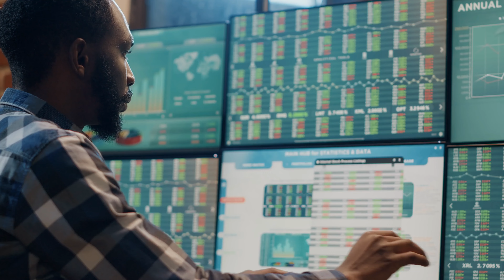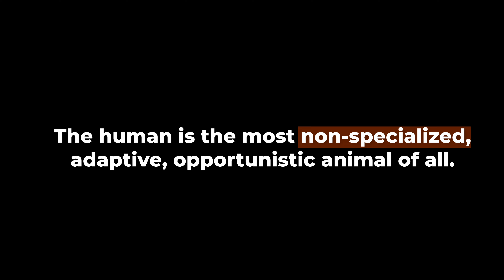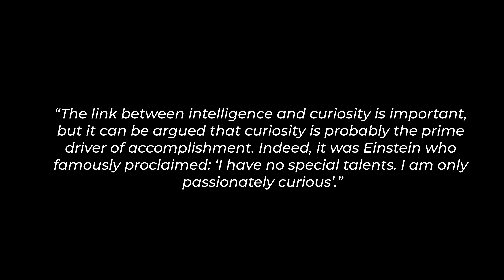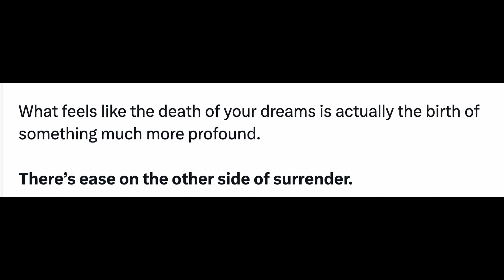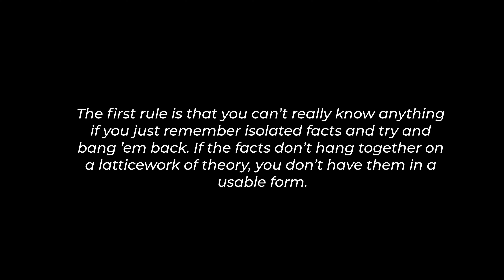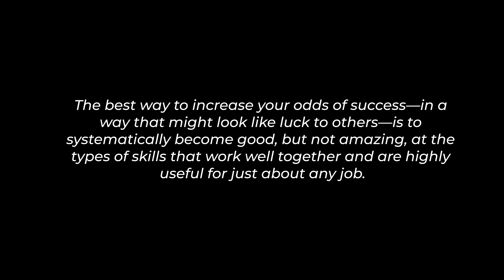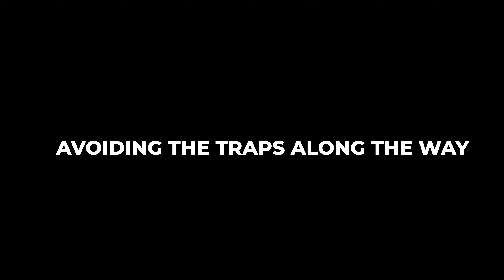How To Become A Modern Polymath & Win In The Information Age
Here's how to excel as a generalist-specialist in a rapidly changing world.

Chapters:

00:00 Intro
01:21 Pitfalls of Specialization
05:36 What is The Modern Polymath?
06:14 Lean Into Your Nature & Curiosity
08:46 Develop a Latticework of Mental Models
10:40 Build Your Talent Stack
12:18 Avoid These Three Traps